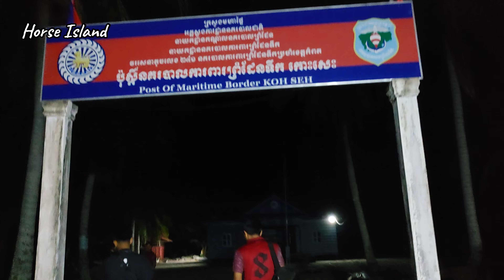Fishing Trip to Koh ses |Horse Island|ជិះទូកស្ទូចត្រីកោះសេះ